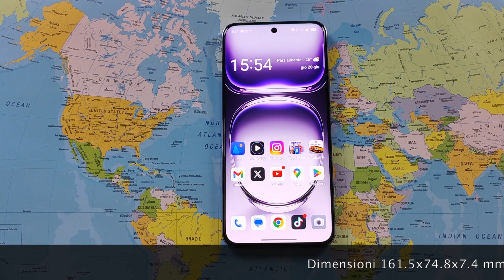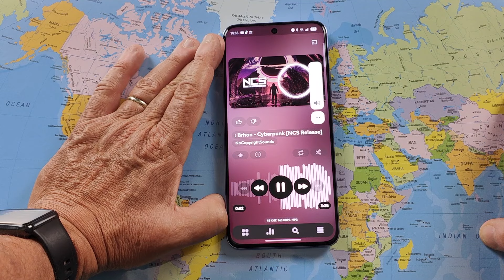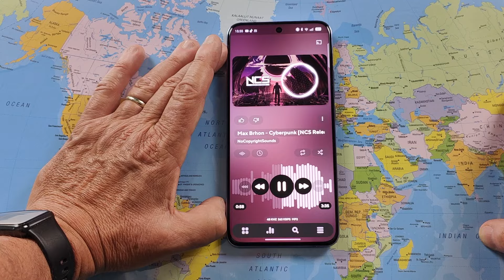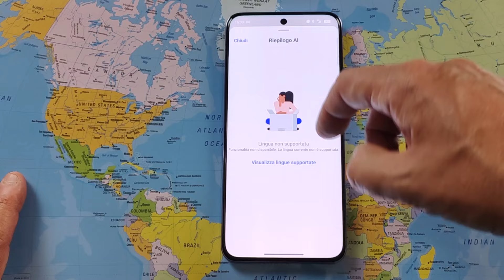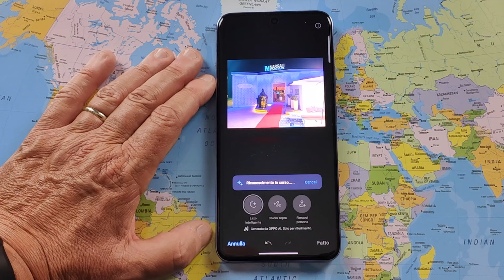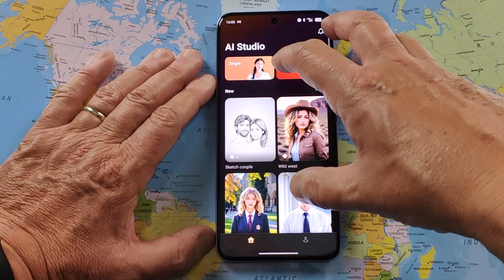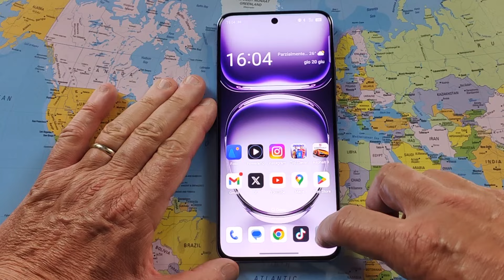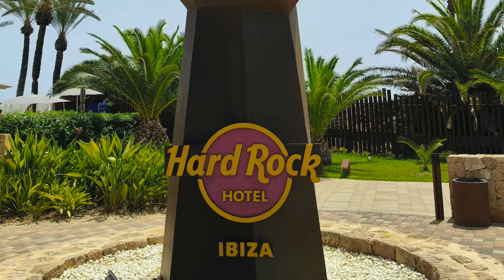Oppo Reno 12 Pro from Ibiza with style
OPPO Reno12 Pro, serie Reno, tecnologie all’avanguardia, funzionalità GenAI, prestazioni eccellenti, design innovativo, protezione Corning Gorilla Glass Victus, schermo Infinite View, processore MediaTek Dimensity 7300, fotocamera principale 50MP Sony LYT600, AI Eraser 2.0, ColorOS 14, connettività AI LinkBoost, NFC 360°, prezzo Euro 599